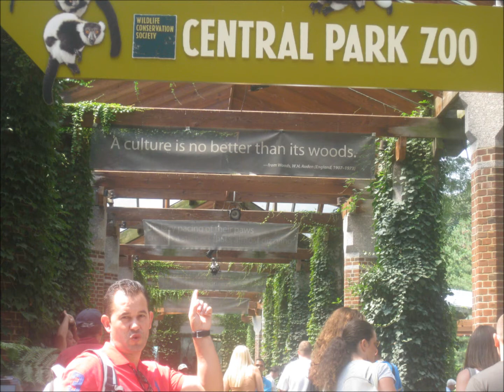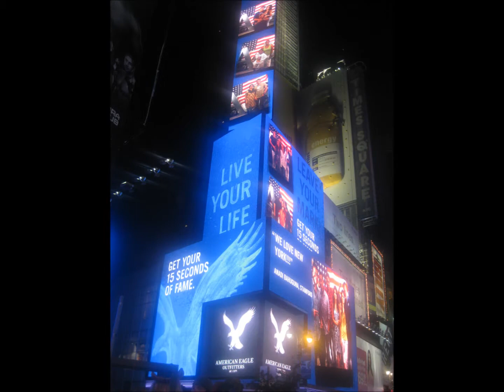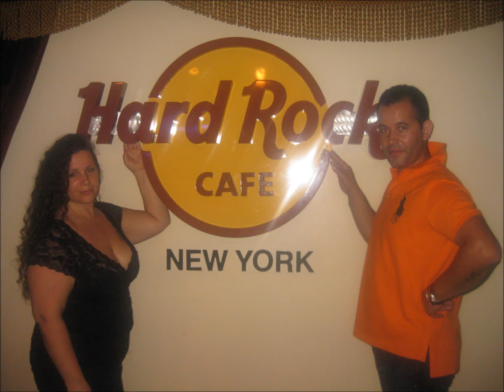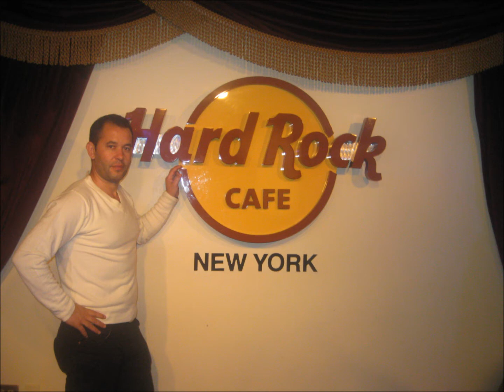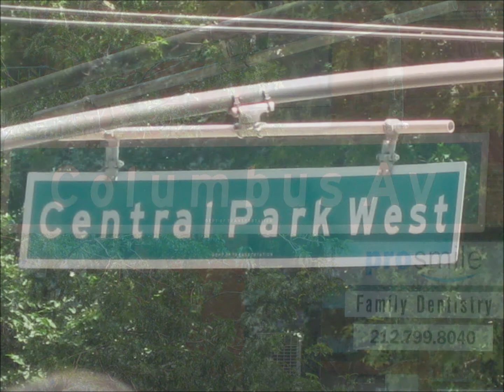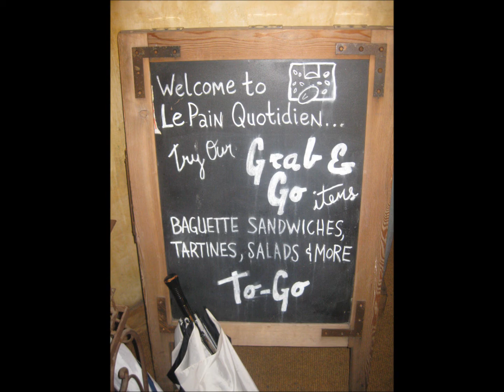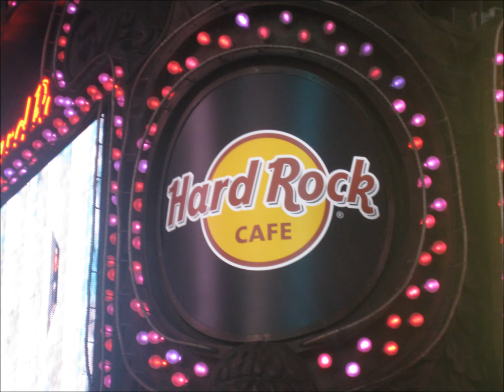new york 11